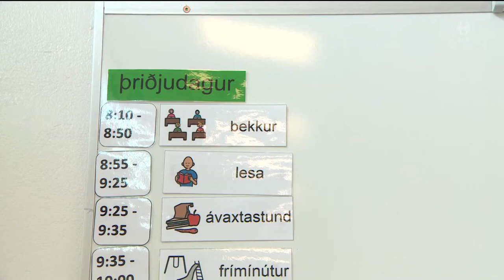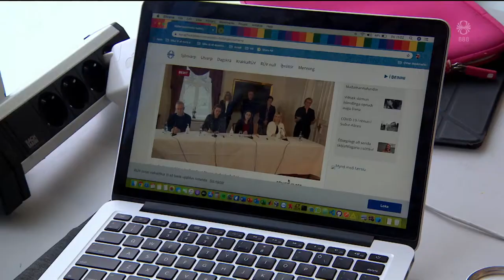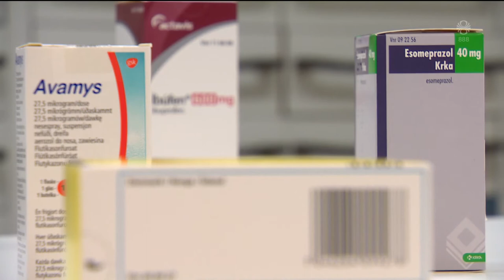Fréttir - 13. mar 2020